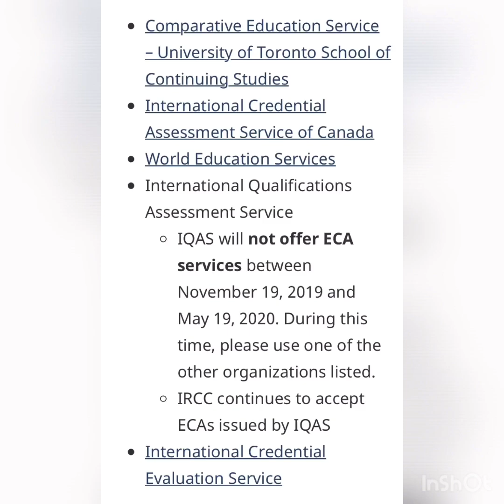How to come to Canada as a Caregiver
Caregiver program